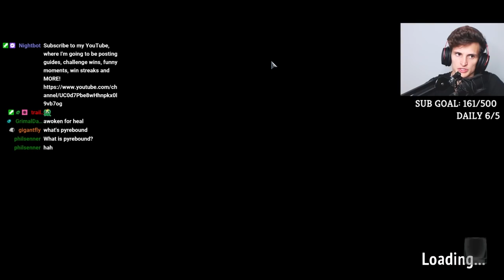INSANE Overgorger and Harvest Deck! | Monster Train | Melting Remnant/Umbra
In this Monster Train video, we play with the Melting Remnant/Umbra clan combo. A lot of things are happening with this duo: you get harvest effects which turn into damage off of the morsel you can make, and you can also scale units off gorge at the same time. Its crazy! Enjoy :)